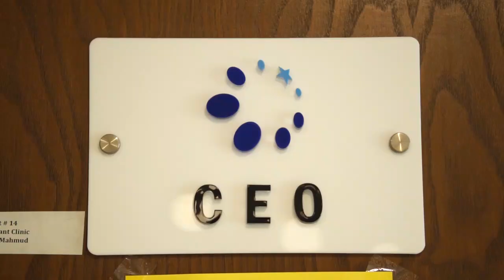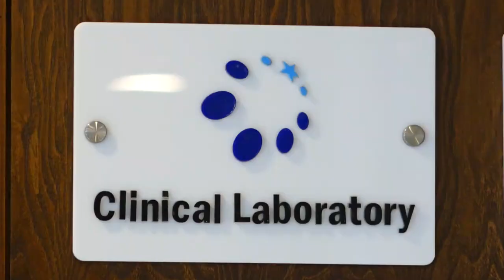The Diabetes Centre, Islamabad Pakistan. To donate online now, please visit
This Ramzan, join us in saving thousands of lives by giving your Zakat & Donations generously to The Diabetes Centre!

Habib Bank Ltd.
Sadiqabad, Rawalpindi Chirah Road Rawalpindi, Branch Code (1110)

For Zakat
A/C Title: The Diabetes ZK
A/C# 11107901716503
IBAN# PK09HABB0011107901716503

A/C Title: Diabetes Centre
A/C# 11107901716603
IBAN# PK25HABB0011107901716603